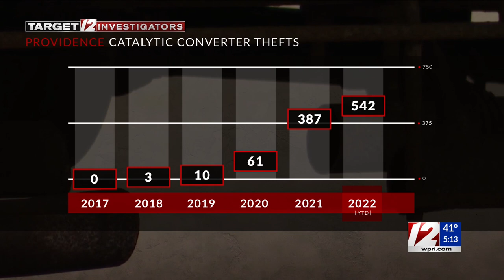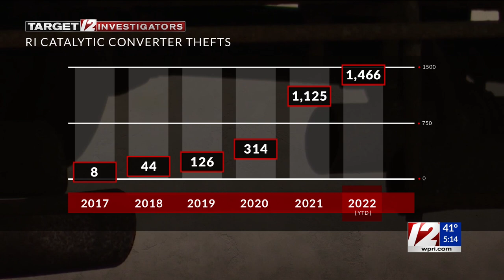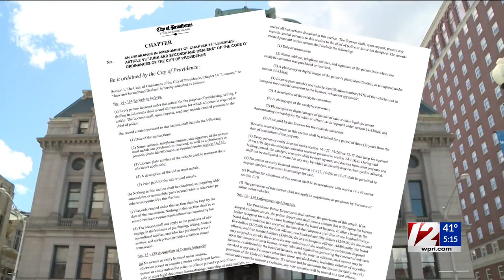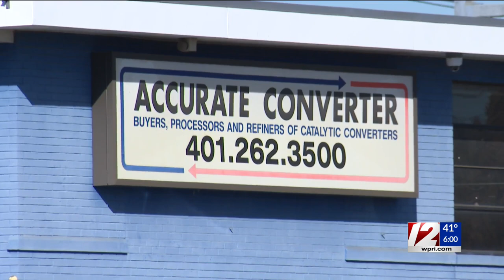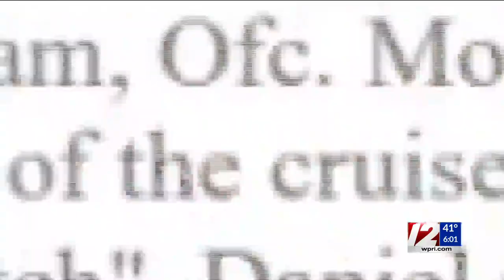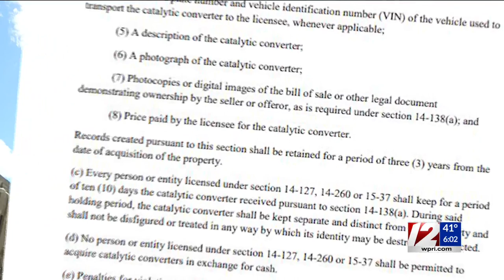Police, lawmakers try to crack down on skyrocketing catalytic converter thefts in RI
Steph Machado reports.